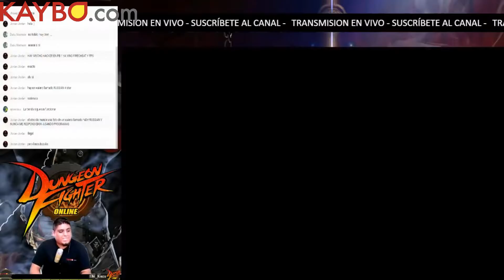DFO MISION #02 20 09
Dungeon and Fighter Mission #02 20 09